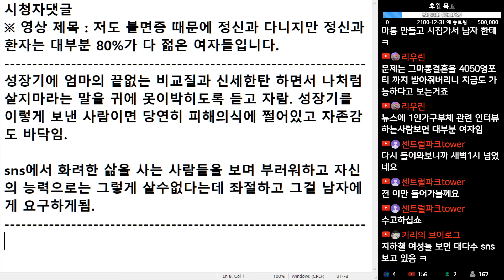(※시청자댓글) 성장기에 여자들은 엄마의 끝없는 비교질과 신세 한탄 하면서 나처럼 살지마 라는 말을 귀에 못이 박히도록 듣고 자랐습니다.